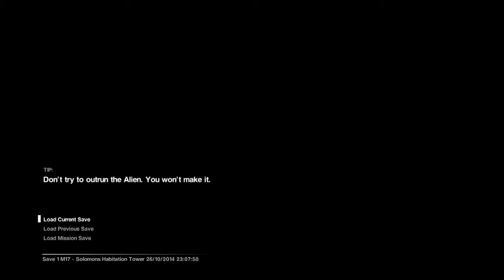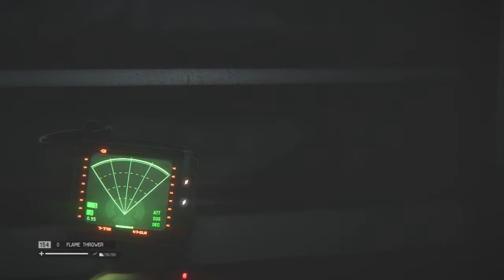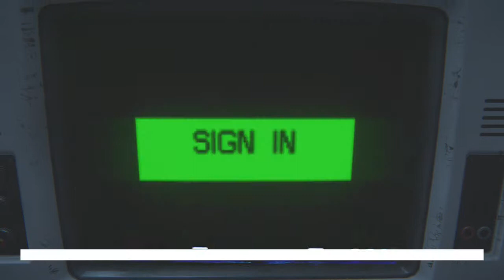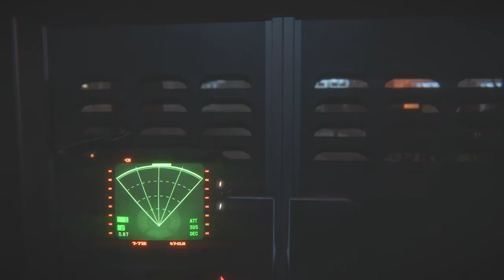Alien Isolation Pt. 32 | NOT THE FACE!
I have a close encounter with the Alien...so close its personal.